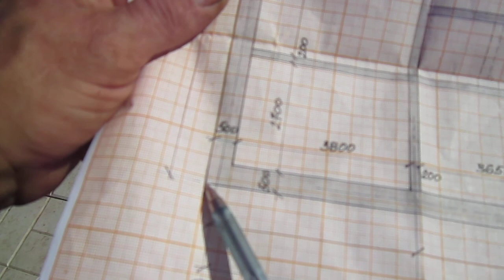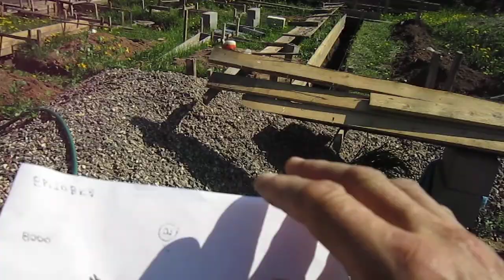Работа с фундаментом 2